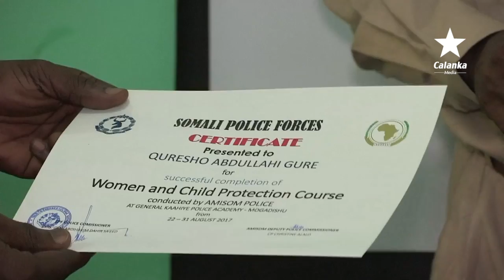BOOLIS TABABAR IYO SHAHAADOOYIN LA GUDDOONSIIYAY